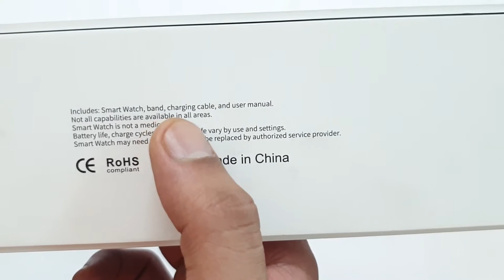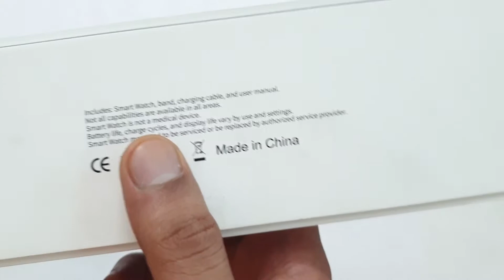(GIVEAWAY) Samsung watch 4 Classic Replica